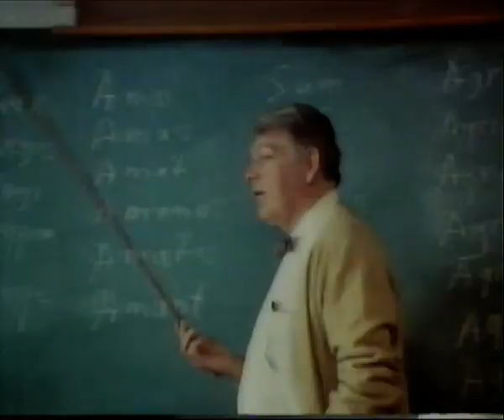Trailer - El Club de los Poetas Muertos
Trailer de "El Club de los Poetas Muertos" incluido en la edicion videoclub de "Socios y Sabuesos"